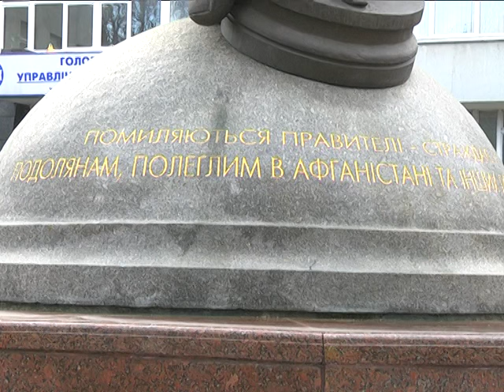Афганістан вшанування воїнів у Хмельницькому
Згадати своїх бойових побратимів та  вшанувати пам'ять полеглих хвилиною мовчання до меморіалу воїнам-інтернаціоналістам прийшли ветерани війни в Афганістані та ще сотні небайдужих містян.